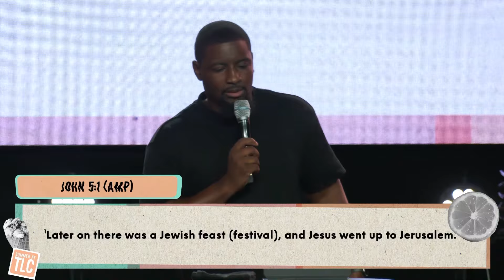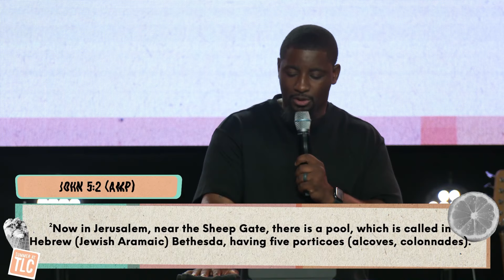Get Well Soon // Pastor Vernon Gordon